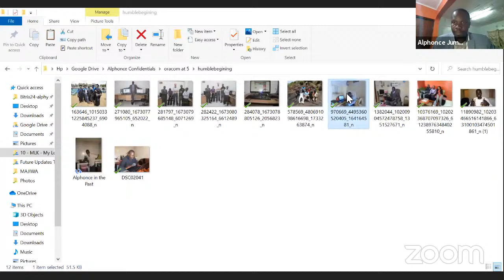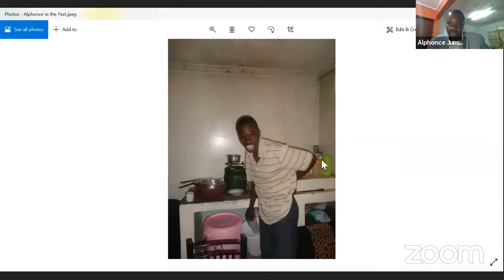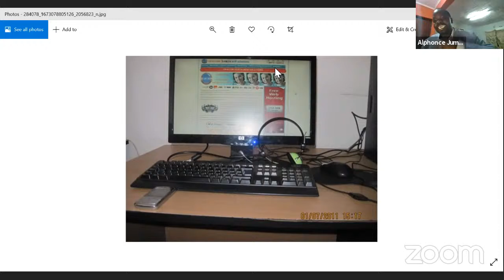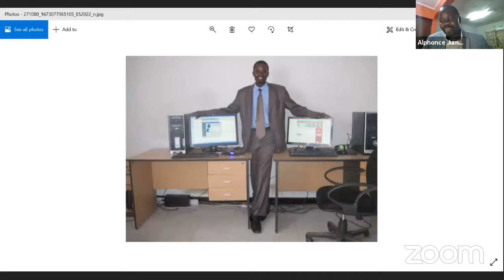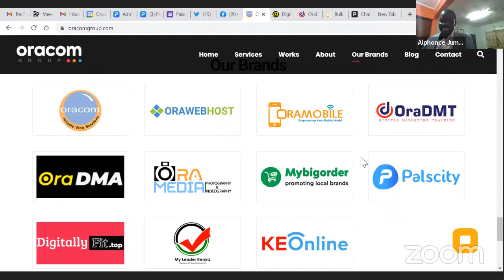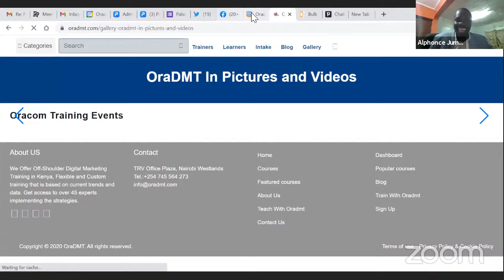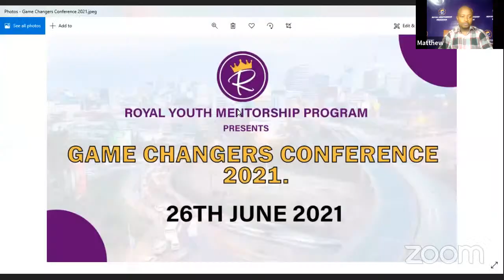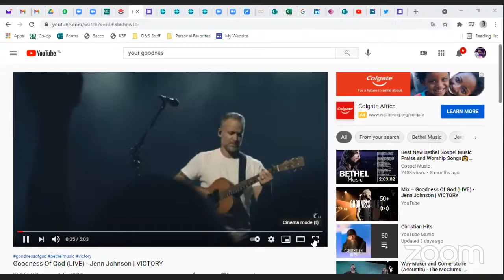Starting a Company Right from College- Alphonce Juma